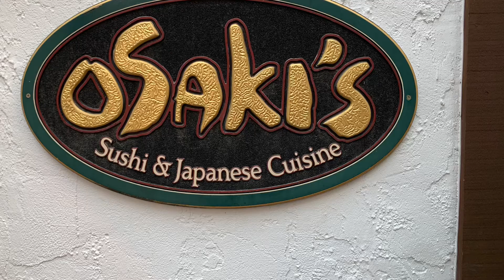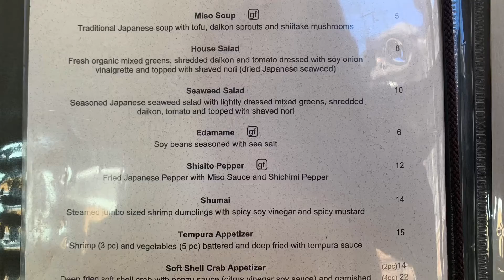Vail Osaki’s Special Menu 7/29/21